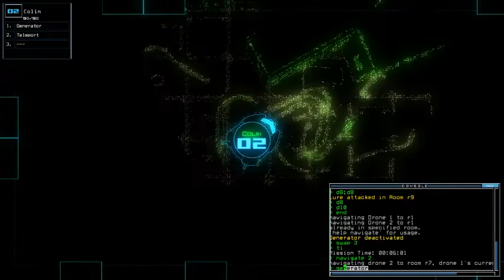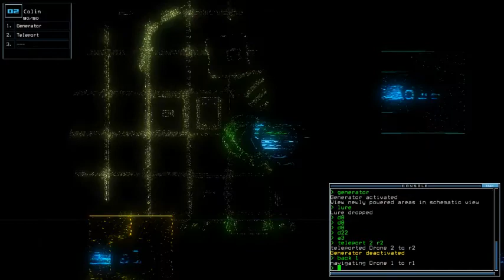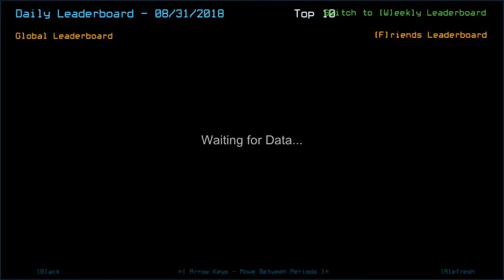Duskers Daily 31 Aug 2018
Could've been faster if I wasn't busy on thinking to reserve 'em. Overall, enjoyed that mission.

Screenshot was from Sept 20th, 2017. 7 days before I officially started recording Duskers Daily, I was still active around other's Duskers Daily videos to comment around and screenshot my result of everyday's challenge (it was done for formality and past issue with certain hackers). This screenshot, on the other hand, was taken after Jill explored a room with Sensor module... only to find out the vent spawned right at the time I entered. Didn't have quick "Destruct" command so instead I used normal one that lasted for 3 seconds. It was too late.